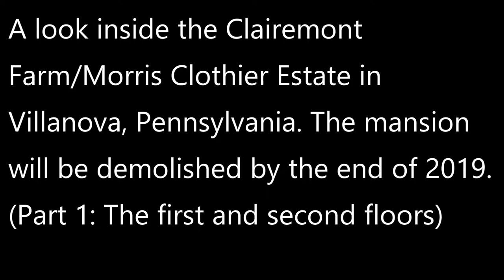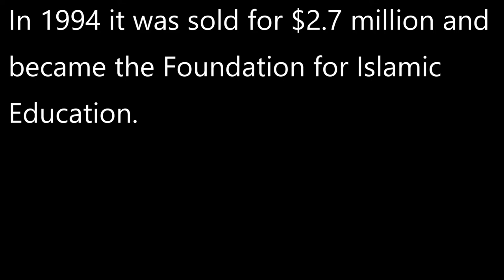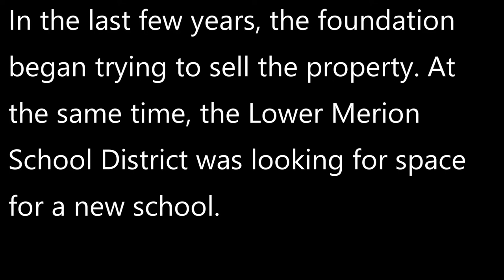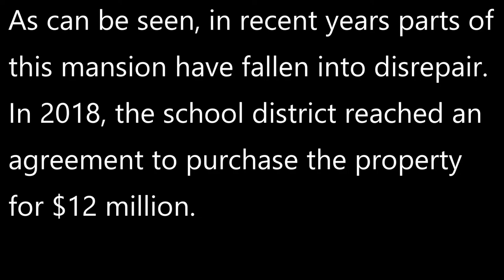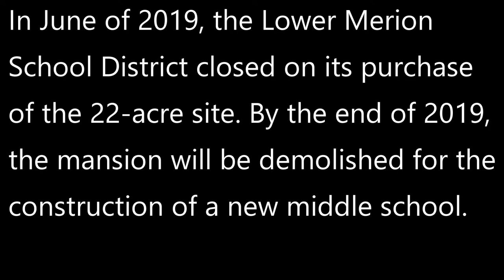An abandoned Philadelphia area mansion that is about to be demolished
Built 100 years ago by famed Philadelphia architect Horace Trumbauer, Villanova’s Clairemont Farm/Morris Clothier Estate was constructed at a time when Philadelphia’s wealthiest elites were buying land and building large estates that would come to represent the Main Line.
In the later 20th century as living on grand estates was losing is popularity, many of those properties have been converted to institutional use. Clairemont became a college in the 1950s.
But in the coming months, Clairemont will be gone for good as
the Lower Merion School District moves forward with its plans to demolish everything on the site and build a new middle school.